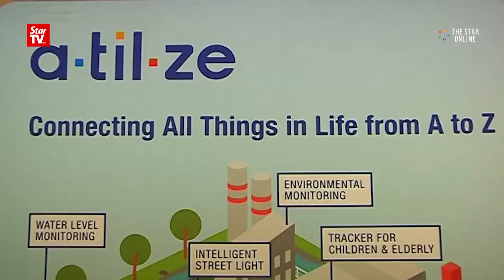Even Cabinet ministers will face music for traffic offences, says Liow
No one including Cabinet members will be spared if they commit traffic offences, Transport Minister Datuk Seri Liow Tiong Lai said on Wednesday.